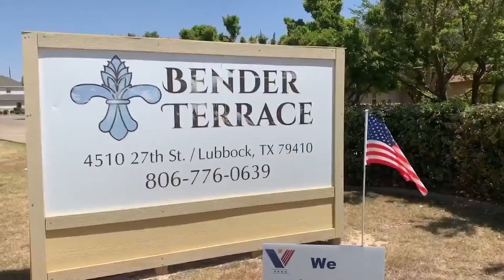Some visitation restrictions on nursing homes lifted